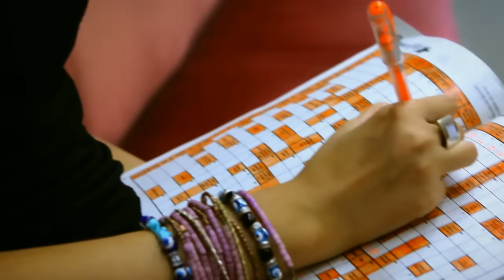Ciro y Los Persas | INSISTO (Video Oficial)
Ciro y Los Persas | Insisto